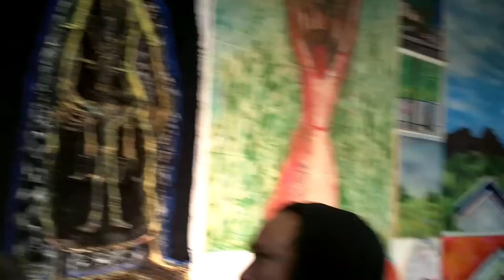Art Murmur: Gallery 2520 Telegraph. Cellist Joshua McClain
Art Murmur 1/4/13 Gallery 2520 Telegraph. Leon Kennedy, Barry Paul, Natasha Shawver